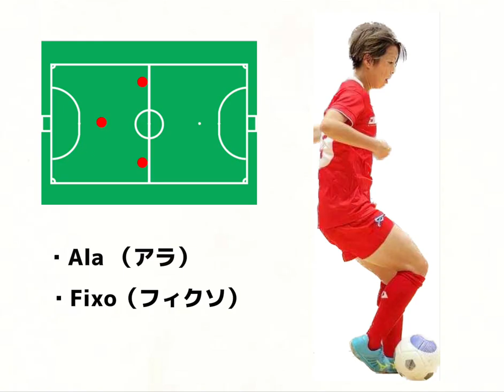Futsal Video（Arisa Takeda）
＠keepitreal8
フットサル.ver のプレー動画も作りました。
試合数が少ない為、ショート動画ですが是非観てください。